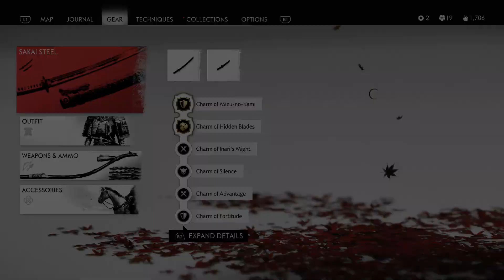Ghost of Tsushima Playthrough - Part 66 - The River Children